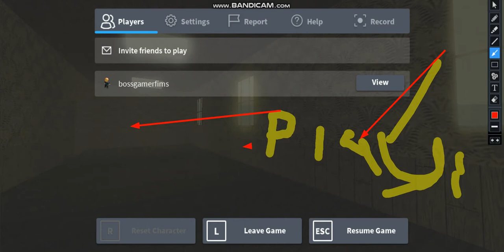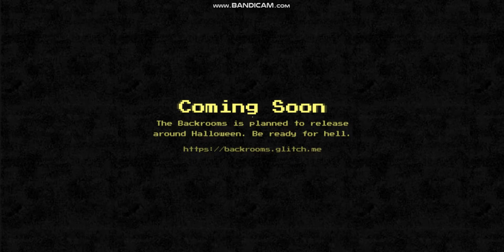roblox the back rooms chapter 1 link down below